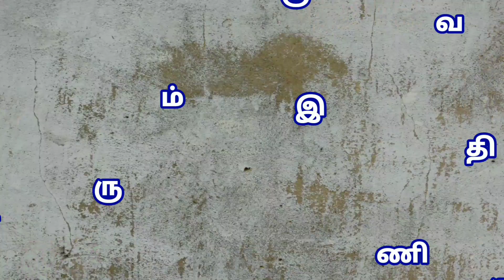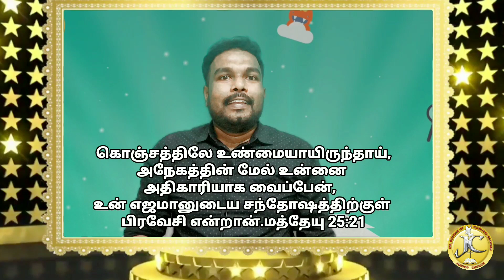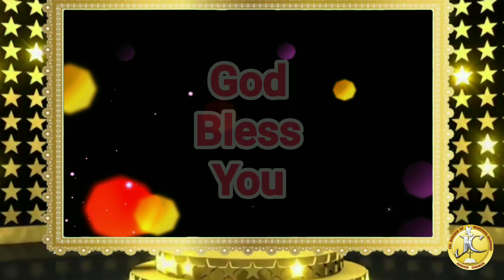CSI DM&R JCM Special Sunday School